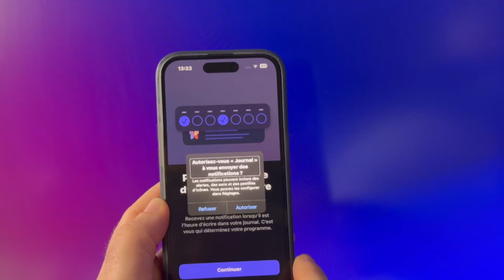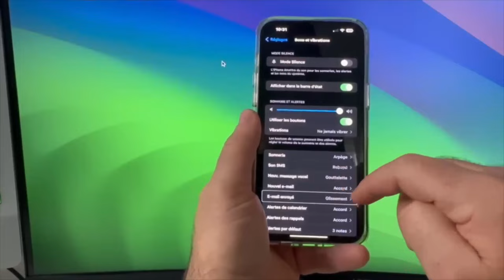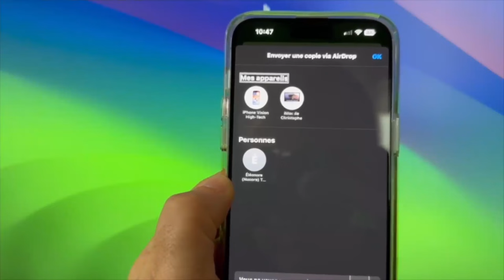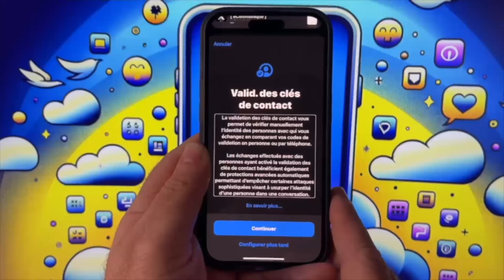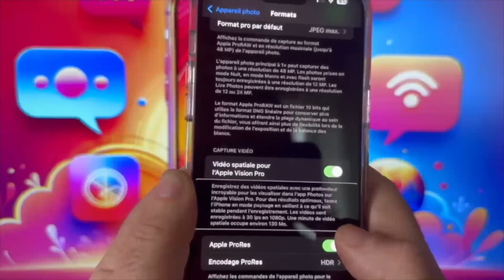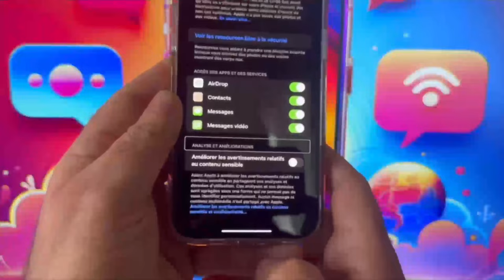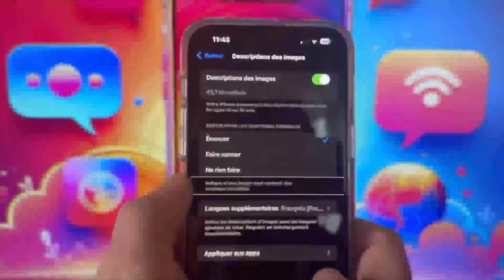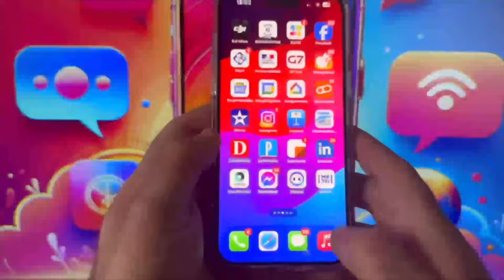iOS 17.2: Nouveautés à ne pas rater sur iPhone! Journal intime, Widgets, Siri🌟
Salut les fans de tech ! Aujourd'hui, on plonge dans le monde excitant d'iOS 17.2, la toute dernière mise à jour pour votre iPhone. 🚀 Vous ne voudrez surtout pas manquer ce qui suit
Premièrement, iOS 17.2 offre une toute nouvelle fonctionnalité "Journal" qui va révolutionner votre quotidien. Fini les moments oubliés, tout est maintenant à portée de main. ✨ Ensuite, découvrez comment les nouveaux widgets dynamiques peuvent transformer votre écran d'accueil en une expérience personnalisée et ultra-pratique.

Mais ce n'est pas tout ! On va également parler des nouvelles réactions dans les messages, qui ajoutent une touche de fun et d'expressivité à vos conversations. 😂👍 Et ce n'est qu'un aperçu ! Restez branchés, car on va explorer chaque nouveauté d'iOS 17.2 en détail pour que vous puissiez en profiter au maximum.